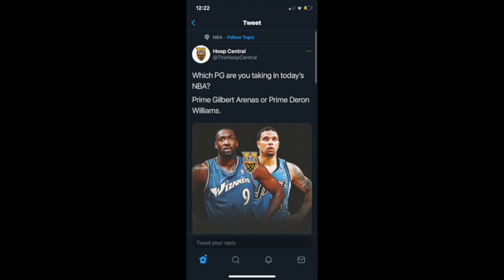THE GREATEST TWEEN CROSSOVER🔥🤯| Deron Williams Career Offensive Highlights Reaction🏀| YOZ Reacts